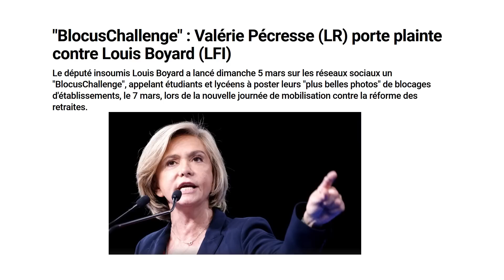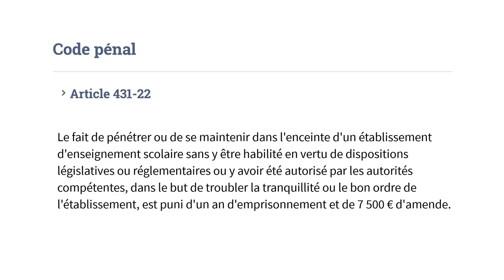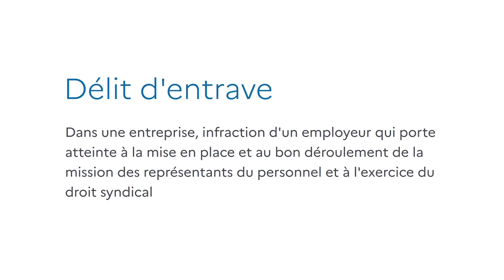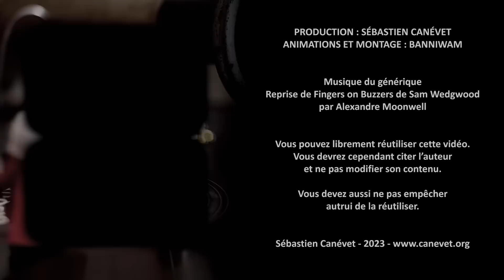👮 Louis Boyard ira-t-il en prison ? (non) 👮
Il parle trop fort, Boyard ? C'est ce que semble se dire Valérie Pécresse en décidant de porter plainte contre lui. Alors, le jeune député finira-t-il au séchoir pour avoir appelé sur TikTok au blocus des écoles et des universités?

CREDITS 📄
Production : Sébastien Canévet
Animations & Montage : Banniwam
Modération (commentaires) : _XBA_
Musique du générique : Reprise  par Alexandre Moonwell

Pitch iPoilz VincE mojbb6 Tiwa Benrou01 pier Drakehinst Nvalth Samuel Vimaire Scorpio Hannao Guillaume Rolland Gautier C. Nami Denver jungleetdesert Gipada Babar Tisiphone cypnounet nt Bengamix Roes Arual Strudel Varkogan Daighi Valerian C. TorMacimba Calvi's Plou Tassatux richarddeloge Ickule laxa Spooker romifla G. C. MAnyo Schoefs Philippe Katt&Ben Not_Ross_Ulrich Okkin Cathy🙏❣️ Bertrand Fabparis20 Dany Laurent Nanawel Roulia D&M Poutounours Raphaël Champeimont SKBo Yoann_Krieger SaevBzh Sam Blackepsi Gab kree_who Eden Cadagiani 4lex Keusfi neutron92 Loloeh Feannor Gero2001 The Cooking Chemist koolok Lomig PaulDubois Cynthia Polovne small_duck Nemeo Amnael NeoGuardian Gigi V. EmmanuelBeziat 53l3cu5 Arnoos GANON ButterFloÿ rikho Vinsang chrisp314 naga Woodruff GuillaumeP A lex AdrianG jujens Zul Camille G 123boiscerise FennNaten NecPlusUltra Vin Cent Florian 1er Usinouv nunivek Loup Lëhna Cyril B. sunmat Division-par-zero Naevadeshan Komkombre q5loisel Duncan Idaho Laurent T filigrimm TomPlanche Oliv Benoit D. Tadasteampunk Meneldor Sord Thierry Nathalie-Rose Didier Socolin Epluop Godot Asuma Didly Zmoi6 RValiasTipeur marmotz Benoit EALET Colonel Couscous Lefuneste Un illustre inconnu Draciloc LandOfWind MarcFrancis Estelle Toufti 8538 hum Romain JACQUEL pikkabbu Polytopal Ugo phl1982 Imryss Fabien c4s4 hasphese Bidou_Ifool Barbecue Morziloeil M Philippe Chaissac bozomaster rafale12345 Fred_Bobos Victoria KihnKrill Cort-X- Olivier abcdefgh Dognar Lordus Jean-Luc maurin Jean-Marie Damien ben ckx pierremuth François LEIBER Patoch - Eddy Isabelle Tydesson taufir HeleneTheSky bloup Aurore_D LeReveur Sybarit Père Blaise ioanns exo33 Vincent Zafra Bmvert Aurélien Yza Captn Léopold Romain Brunofr9316 Matthieu Maxtruc patamodeler Lionel Stéphane Rémi Dupré Leytmotiv Pinkenblue ticoq m9 Dodécaèdre Marc Hassin Lyrian Sept Roland Malko Philip Masse Denis Solaro kerharo Valéry Higink Bananebleue Clément Masson Leeunem Irene corentin williamdes Julien Adrien Léchaire GammaOne Guillaume AchterHuis Syrdek Trémouilles RedHood Cyril Delphineprof Kalendir Maxime Alain Dubois Aurélien Guillaume Mordret myna65 Liche-pourrie Guillaume Corvo Julien Panda Alpin Jean Lebel Zedkuesde Nick_Northman Blastex Tharyrok MrClem Agathe Poupoulh5n1 Tengwall Palantir BECQUET Valentin Coriande Bambou Snaga Bruno Yaya PhilippeKadic BarthVR benny Tix Eloi Clement NEMESIS Florent Rollan Joffrey

Certains noms trop récents n'ont  pas pu être intégrés dans le générique).